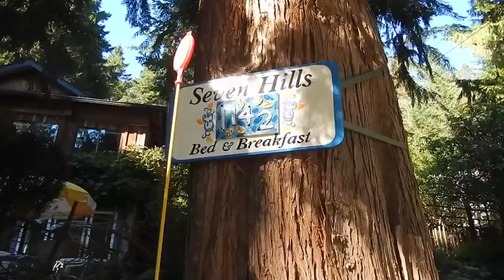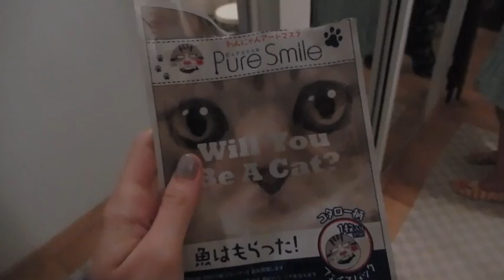Bowen 2015 | Edited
As an end of Summer trip Me and The Gang (aka Mana, Laurel, Vicky, Ayumi and Tina) went to Bowen Island and stayed in a beautiful bed and breakfast. We had lots of fun swimming, sitting on the beach, playing cards and catching up :)

*edited- change in music